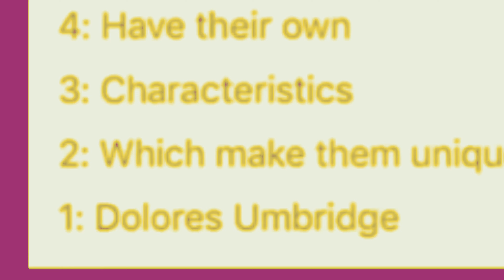Top 10 Worst Harry Potter Characters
Happy *Late* New Years people! How have you been?

P.S: This is not mine btw-